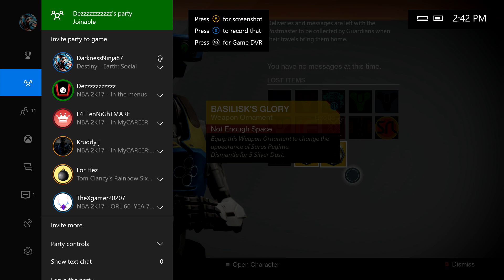NECK STRONG, DIUGH LONG! [Destiny]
This week we there's some Destiny (Destiny 2 hype!) with some interesting conversation about the diugh...